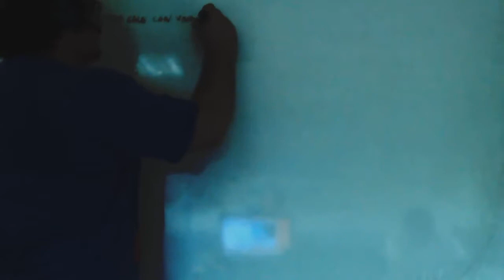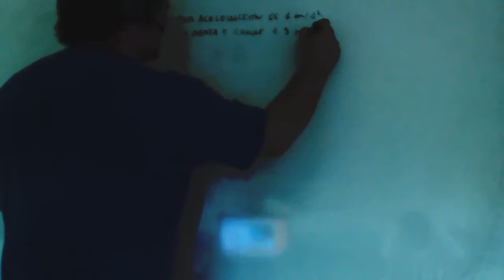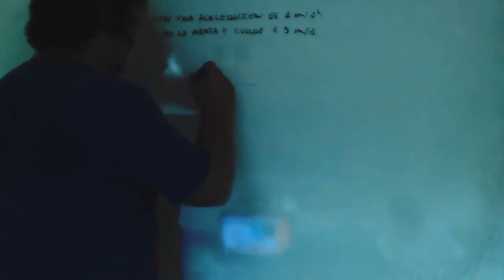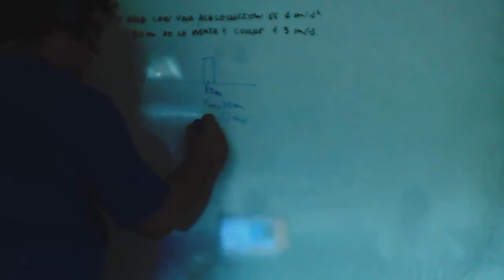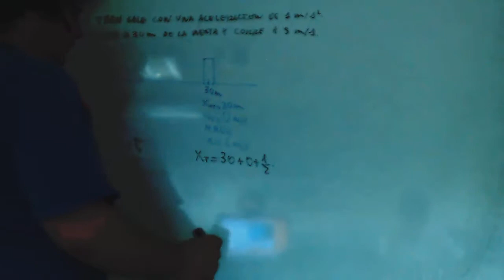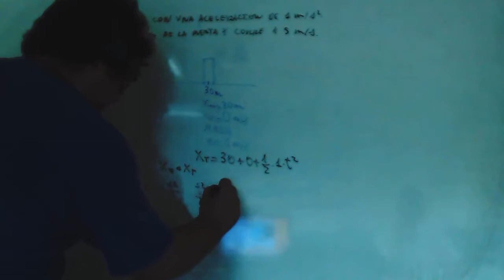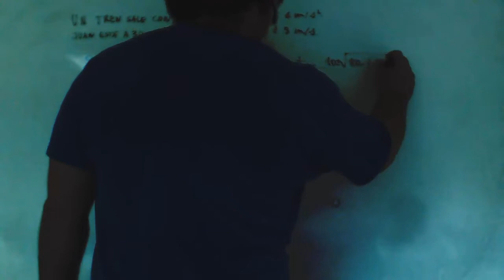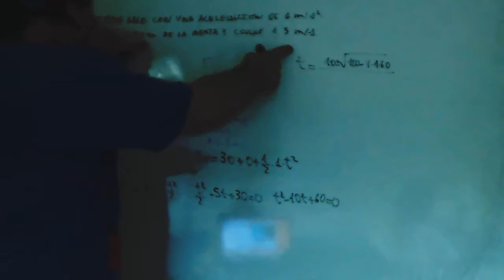Cinematica persecucion Fisica Quimica 1º Bachillerato Academia Usero Estepona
Cinematica persecucion Fisica Quimica 1º Bachillerato